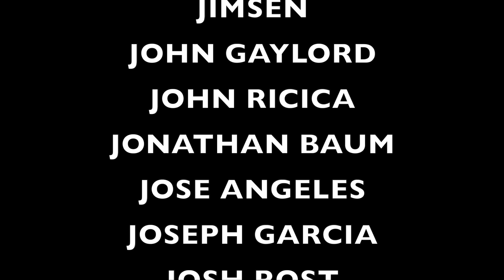I can’t do this anymore..